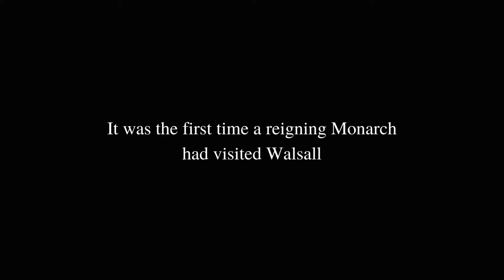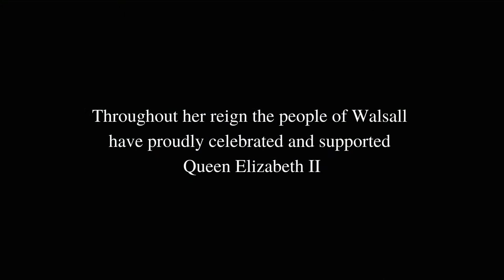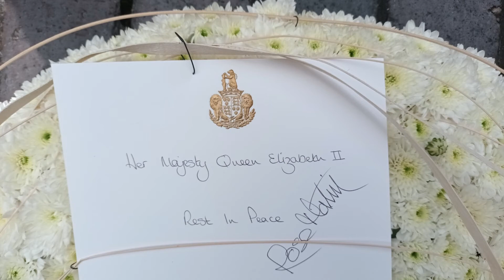Walsall Remembers Queen Elizabeth II | 21 April 1926 - 8 September 2022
Walsall reflects of the reign of Queen Elizabeth II.

This is the official YouTube channel for Walsall Metropolitan Borough Council, sharing information about council run services, news and events.